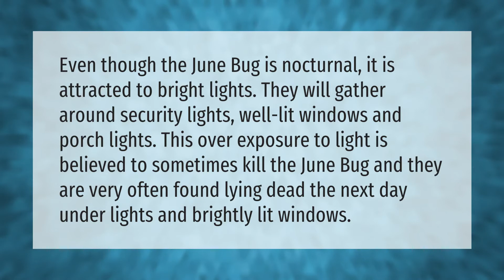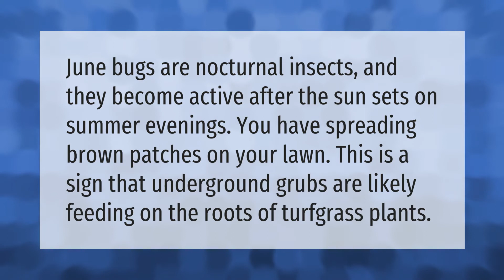What are June bugs attracted to?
00:00 - What are June bugs attracted to?
00:39 - Why do june bugs die on their backs?
01:08 - Why do we have so many June bugs?
01:34 - How long do june bugs last?

Laura S. Harris (2021, June 9.) What are June bugs attracted to?
    AskAbout.video/articles/What-are-June-bugs-attracted-to-252099